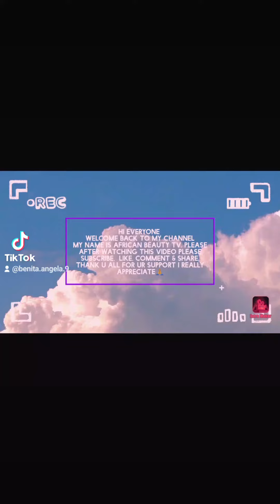Happy Sunday Everyone 🥰 // African Beauty Tv